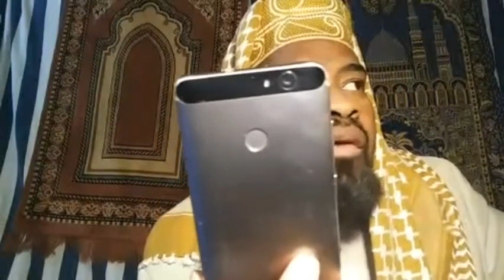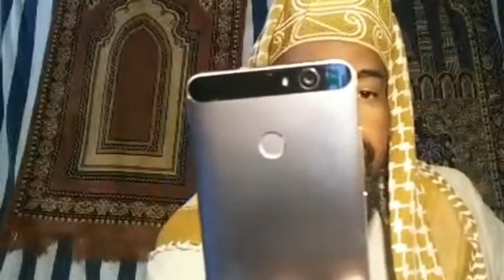Cheikh Said Mohamed Djibril: Le jour de Arafat et les règles du sacrifice( Aïd Al-adha) Partie N°07